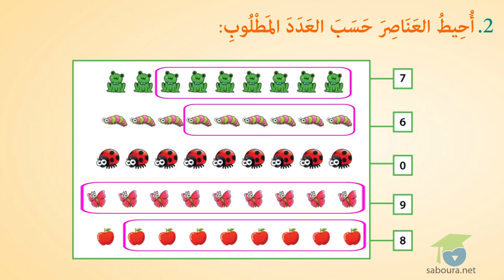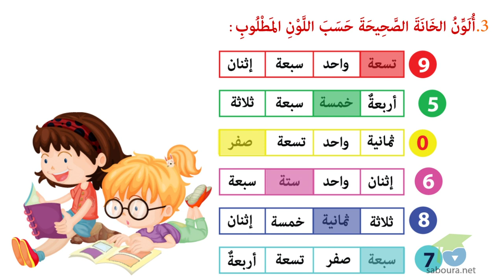سلسلة تمارين : الصفر